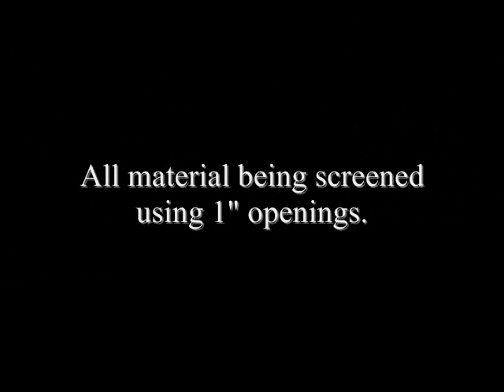screen bucket dirt 2